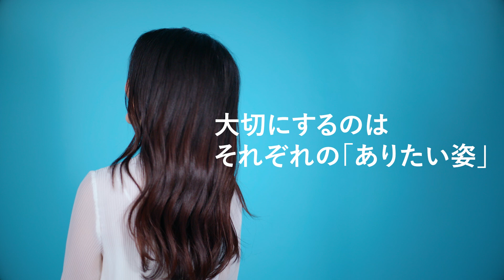【異業種でも入社後活躍ができる！】社員インタビューYurika Watanabe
転職希望者とクライアント企業のありたい姿を大切にしながら、双方の成長を支援する人材コンサルタント。異業種から入社後活躍しているYurika Watanabeさんに仕事への想いや、やりがいについてお伺いしました。

00:00 タイトル
00:05 仕事内容
00:27 採用企業様と転職希望者様とのコミュニケーションで心掛けていること
00:56 仕事の中で嬉しかったこと
01:30 en worldについて
02:01 仕事のやりがい

▼エンワールドで働くことにご興味のある方はこちら